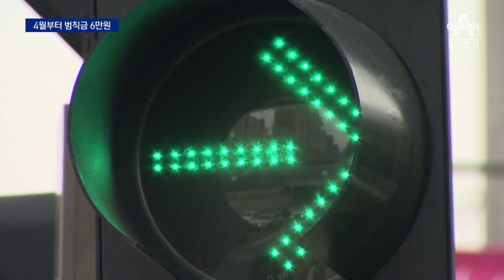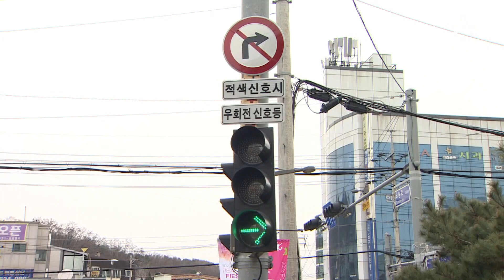4월부터 멈춤 없는 우회전 땐 6만 원 범칙금 | 뉴스A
4월부터 멈춤 없는 우회전 땐 6만 원 범칙금

운전하시는 분들 더 집중해서 보셔야 합니다. 오늘부터 우회전을 하기 전에는 반드시 멈춰야 합니다. 또 우회전 신호등이 있는 곳에선 좌회전과 마찬가지로, 녹색 신호를 받아야만 우회전을 할 수 있습니다. 김지윤 기자가 자세하게 정리했습니다.

〈평일〉
08시 50분 김진의 돌직구 쇼
12시 00분 뉴스A 라이브
17시 20분 뉴스TOP10
19시 00분 뉴스A

〈주말〉
12시 10분 토요랭킹쇼·뉴스A 라이브
19시 00분 뉴스A

〈평일〉
08시 00분 라디오쇼 정치시그널 (유튜브 라이브)
08시 50분 김진의 돌직구 쇼
10시 20분 김진의 더라방 (유튜브 라이브)
12시 00분 뉴스A 라이브
15시 50분 강력한 4팀
17시 20분 뉴스TOP10
19시 00분 뉴스A

〈주말〉
12시 00분 토요랭킹쇼·뉴스A 라이브
17시 40분 뉴스TOP10
19시 00분 뉴스A